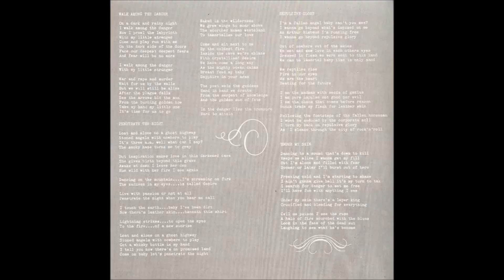Reptiles At Dawn - Walk Along The Danger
"After The Plague", 1987